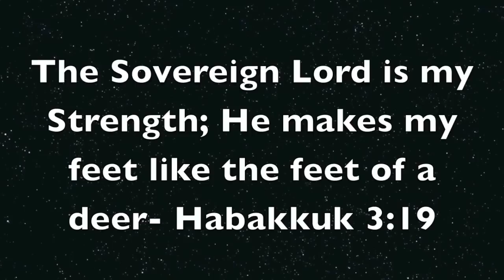Joshua Woods Highlight Reel 2010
Joshua Marece Woods